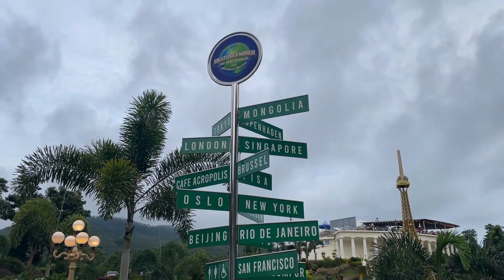‘ULTIMATE BOHOL EXPERIENCE’, PAANO MAA-ACHIEVE?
Kung hindi ka pa nakakapagbakasyon, ito na ang sign para subukan ang ganda ng probinsya ng Bohol.

Bukod sa sikat Chocolate Hills, maaari mo ring subukang mag-scuba diving sa mga sikat nilang diving spots!

At kung na-miss mo ang number one attraction ng probinsya na Chocolate Hills, puwede mo na itong bisitahin sakay ng all-terrain vehicle o ATV.

Syempre, matapos ang halos dalawang taong lockdown dahil sa pandemya, may bagong dinarayo sa lugar —  ang Sikatuna’s Mirror of the World! Panoorin ang video. | via Piolo Veluz